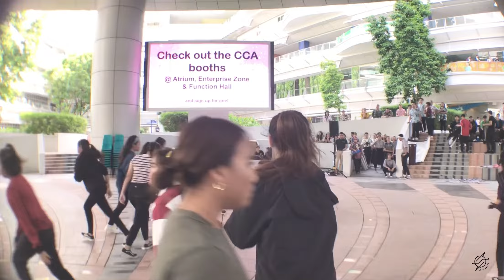January CCA Fair 2019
Since our April CCA Fair is around the corner, here is a throwback piece from our January CCA Fair 2019!